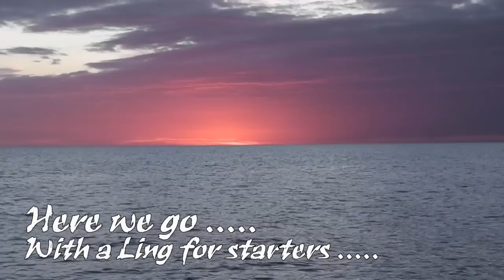manic wrecking.mpg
Exceptional Wrecking Trip featuring Shady and Slinky Kate out of the Tyne 17th July 2010